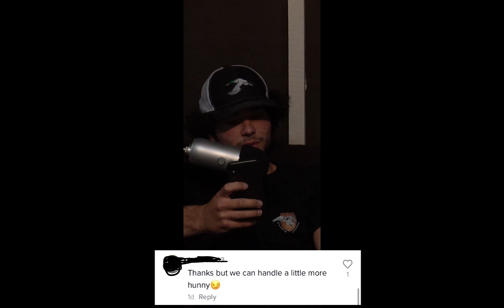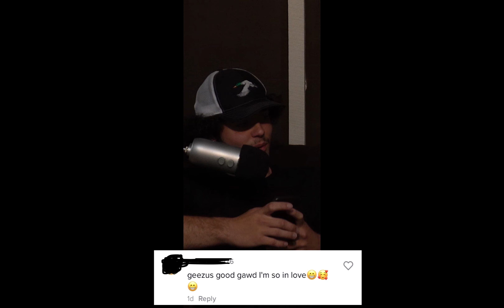FD Podcast Clip - Down bad TikTok Comments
Check out new episodes of the FlockDown Podcast every monday on Youtube, Spotify, and Apple Podcasts.